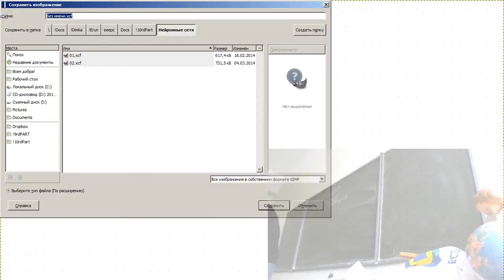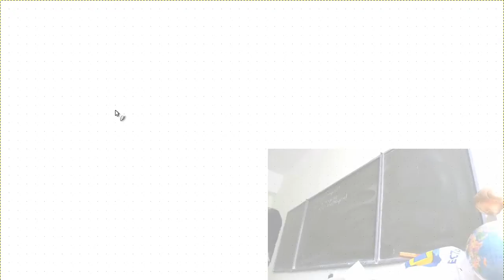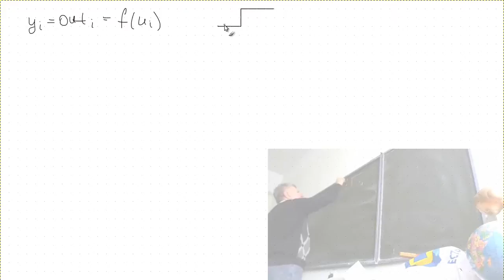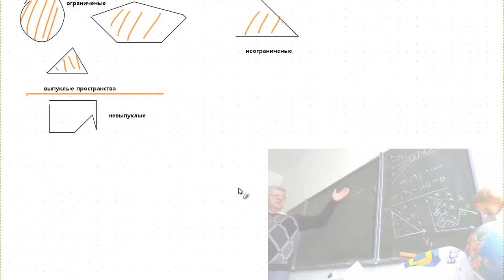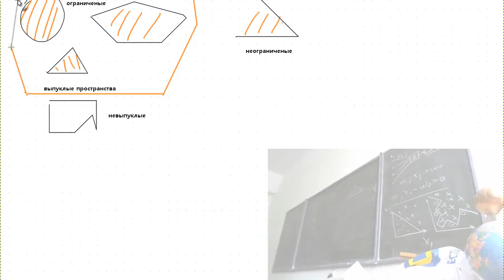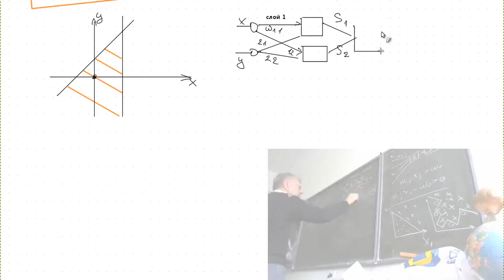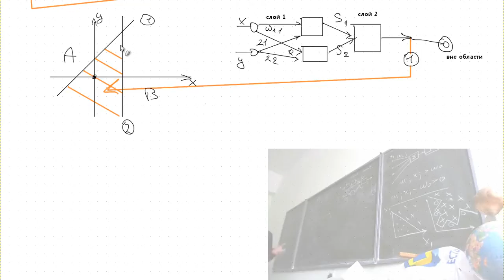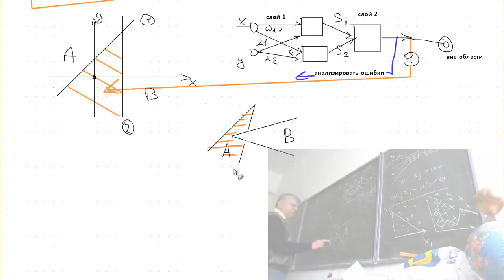Нейронные сети Лекция 3